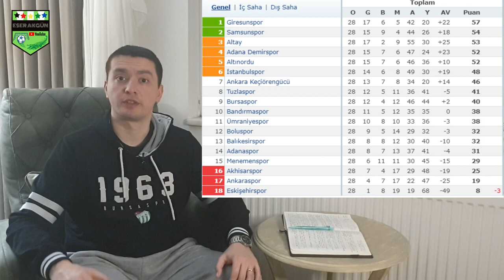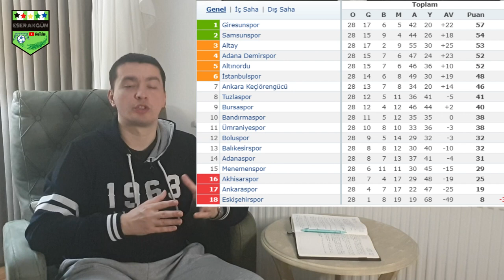BURSASPOR ALTAY 1-3 MAÇ ÖZET VE YORUM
Bursaspor ile Altay Bursa Timsah Arena stadında Spor toto 1. Ligin 28. haftasında karşılaştılar.
Altay deplasmanda 3-1 kazanarak yoluna devam ederken ,
Bursaspor play-off mücadelesinde yara aldı.
Maç öncesi hafta içinde yaşananlar ve maçtan önemli anlara ait yorumlarımı videoda izleyebilirsiniz.